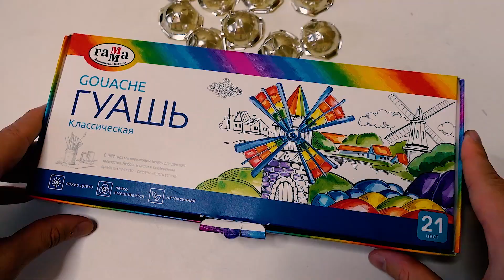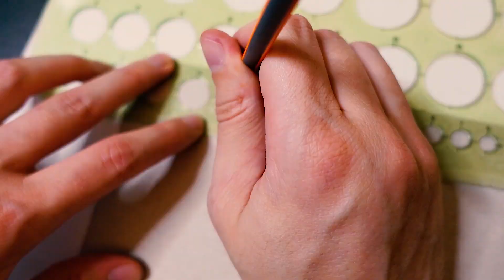Хрумка - антистресс / POP IT из бумаги / DIY POP it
Сегодня мы узнаем, что лучше Pop, сделанный своими руками из бумаги или...! Что выберет Хрумка?